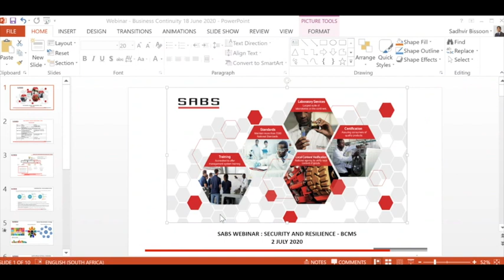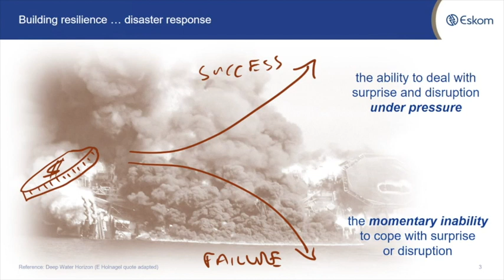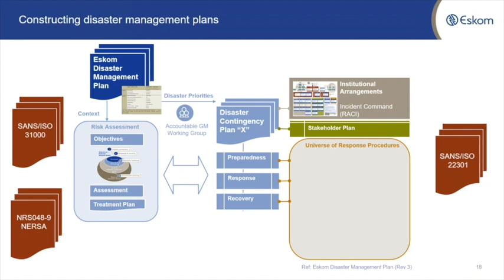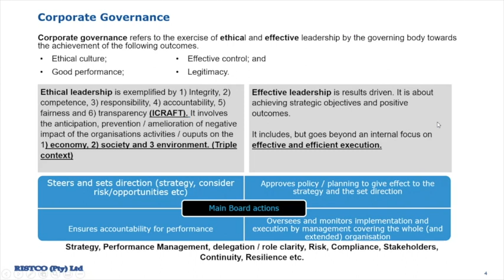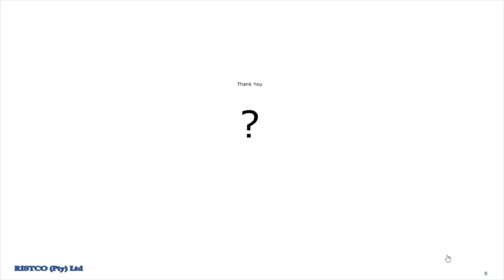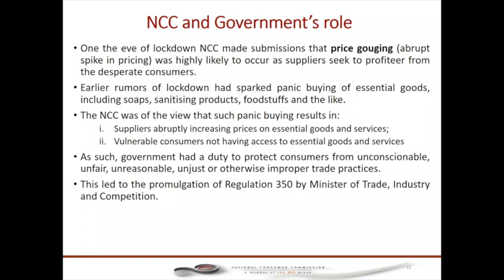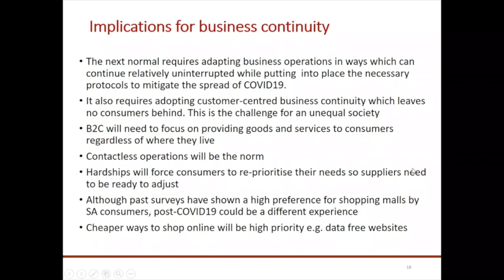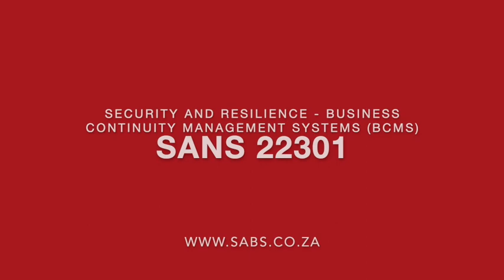SANS 22301 Webinar Standards - Business continuity management systems (BCMS)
WEBINAR on SANS 22301 – Security and Resilience – Business continuity management systems (BCMS) – requirements, an identical adoption of ISO 22301

Natural disasters, fires, supply chain issues or cyber-attacks are just some of the many unexpected yet possible threats to the smooth running of any business. Today, COVID -19 has become a real global threat not only to our health, but to the economy as businesses have been severely disrupted. Business Tech has estimated that the South Africa’s economy would sink by 5% to 6% in the second quarter.

Consistent and robust business continuity planning for what to do when disaster strikes is the best defence. A resilient organisation is one that is able to adapt to change, is aware of where its vulnerabilities lie and has plans in place to respond should things go wrong.

Recovering quickly from a business disruption requires a deep understanding of what is important to an organization, easy-to-follow response plans and staff that know their role in an incident. An international best-practice standard for implementing and maintaining effective business continuity plans, systems and processes has been adopted to assist South Africans to plan and to recover from today’s uncertainties’ that has significantly affected businesses. Having effective business continuity plans and capabilities in place is key to restoring operations if anything goes awry. This is where SANS 22301, Security and resilience – Business continuity management systems – Requirements, comes into play. It is a standard for implementing and maintaining an effective business continuity plan. It enables an organisation to have a more effective response and a quicker recovery, thereby reducing any impact on people, products and the organisation’s bottom line.

SABS has also followed on ISO’s footsteps in making this standard and other complementary/related standards addressing business continuity/disaster management freely available. CLICK HERE FOR FREE STANDARDS

Speakers:

Nedson Pophiwa: Nedson is a Senior Researcher at the National Consumer Commission. For the past decade he has been involved in numerous academic and policy-focused research and evaluation projects within South Africa and the region. He holds a Doctor of Philosophy degree in Economic History from the University of KwaZulu-Natal. Nedson has published several peer reviewed publications and read papers at international and national conferences. His presentation today is part of a broader research project on the socio-economic impact of COVID19 on consumers in South Africa.

Johan Opperman: Johan is the CEO and founding member of the consulting firm Ristco (Pty) Ltd providing specialist consulting, independent audit and training services in the (corporate) governance, risk, strategy and performance management spaces globally, but with the emphasis on South Africa and the broader Africa continent. As such, he has broad international experience.

Prior to Ristco, Johan left the National Intelligence Agency as Acting Deputy Divisional Head Technological Security, Ingwe Coal Corporation as the Information Security Officer (also Chairing the Global Billiton Information Security Forum) and Absa / Barclays Africa Group as Group Consultant Operational Risk responsible for Operational Risk Oversight, the New Product Approval and Product Review Processes as well as the risk in merger and acquisition processes pan-Africa. Johan was also requested to spend 50% of his time for 6 months to lead the elevation of BCM in Absa in 2006.

Johan holds a Master of Business Leadership degree which complements qualifications in Information Technology and International Politics. He is a Certified Director (IODSA), Certified ISO 31000 Senior Risk Manager (PECB), Certified ISO 27001 Lead Auditor (PECB), as well as a Certified Trainer (PECB). He has passed the Certified ISO 19011 (Management Systems Audit) exam and is in the process to formalise the certification.

He is a member of the TC 262 (Risk Management) and TC 309 (Governance in organisations) Mirror Committees in South Africa and sits on several work groups. Johan firmly believes in establishing sustainable win-win solutions and is a proponent for future skilling to be able to embrace the opportunities associated with changing circumstances.

Robert Koch: Robert heads up Eskom’s Enterprise Resilience function.
He has coordinated responses to major incidents since 2008 a recipient of the IEC 1906 Award for his role in leading the development of international standards in the electricity industry.
His interests lie in complex adaptive systems, resilience thinking, and real-time learning.